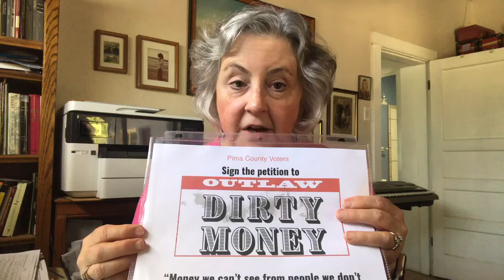Outlaw Dirty Money & Bring Transparency to Campaign Finances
Volunteers are fanning out across the state seeking signatures on the Outlaw Dirty Money Citizens Initiative petition. Do you want transparency in campaign finance reporting? Please sign the petition to get this on the November 2018 ballot.